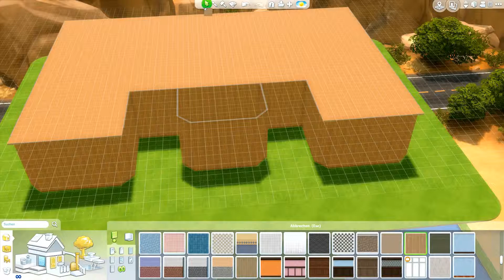Gameplay Die Sims 4 An die Arbeit! Häuser Bauen #30 HD+ mit Chameen Jean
Hi Leute,

Die Sims 4 An die Arbeit Häuser bauen Yeah nanu was wird es den?  ;)

naja einfach weiter schauen dann wird ihr es sehen, lasst es euch einfach mal überraschen ;)

Lieben gruß
Chameen Jean

Zusätzliche Information

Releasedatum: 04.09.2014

Erweiterung: Die Sims 4: An die Arbeit (Add-On)
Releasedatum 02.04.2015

Game Platform PC
Spiel-Publisher Electronic Arts
Spiel-Entwickler The Sims Studio
USK Freigegeben ab 6 Jahren
Version EU / DE regionfree